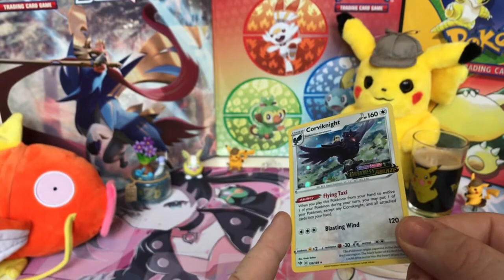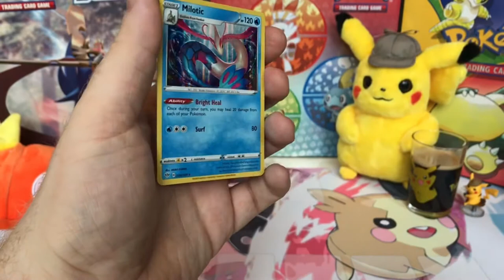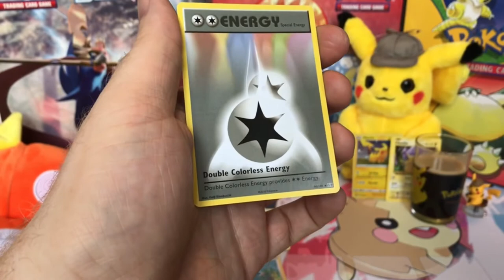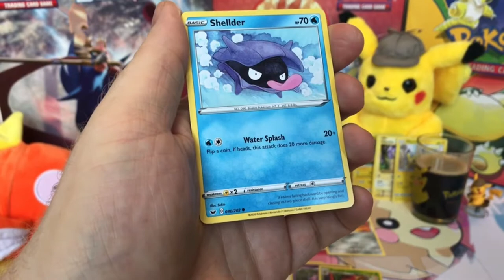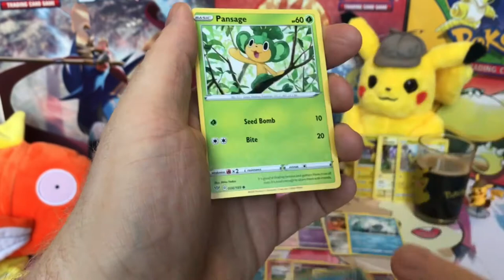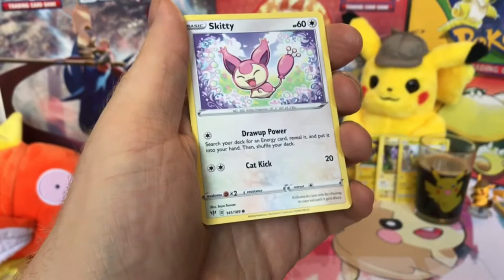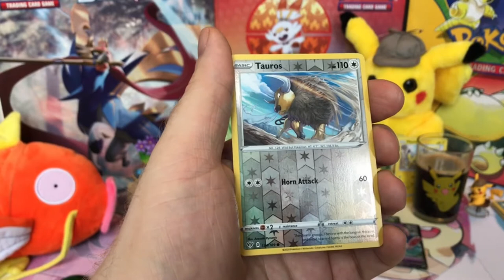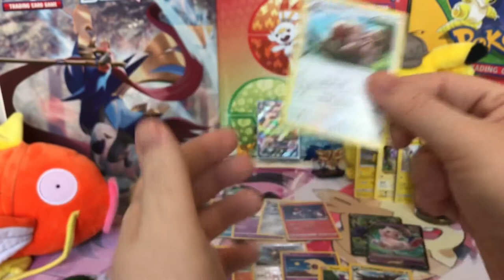Darkness Ablaze Haul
We’re opening up a great selection of Darkness Ablaze TCG sets! And we found a looot of Pikachu for our Pikachu army! 🤩